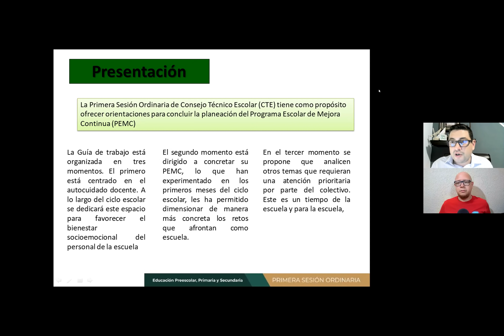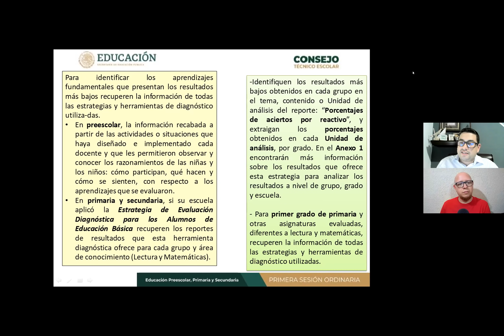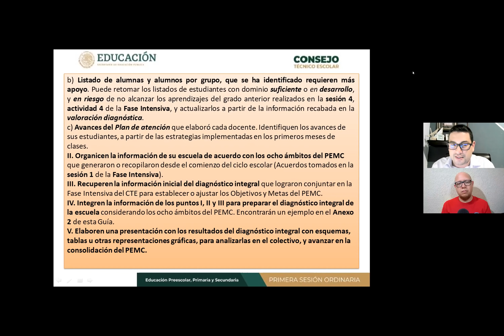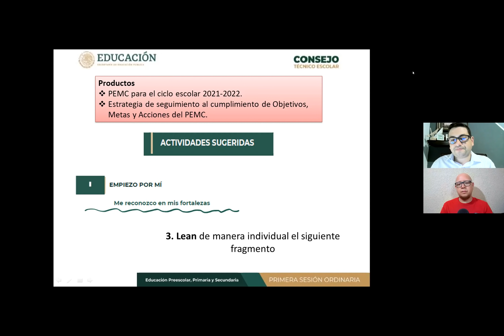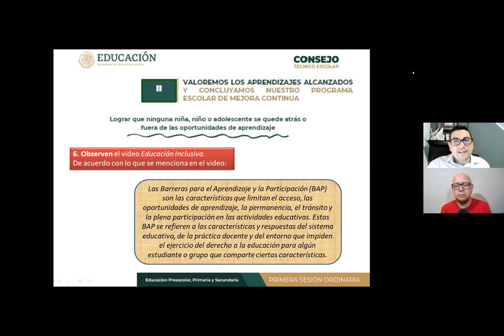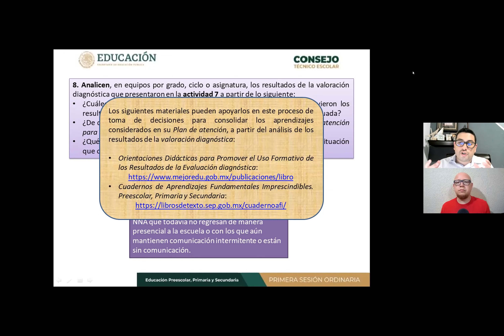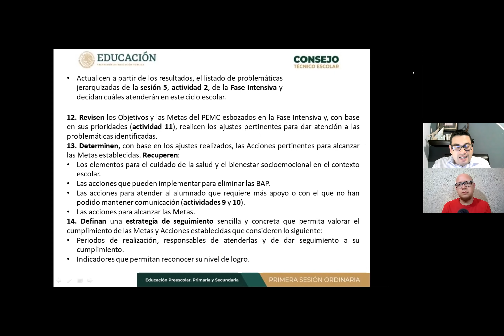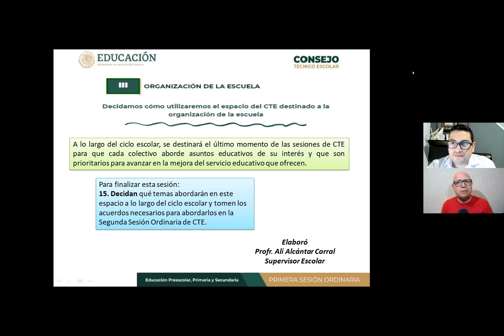CEAA: Análisis Primera Sesión Consejo Técnico Escolar 29 Octubre 2021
En este video te platicamos realizamos un Análisis de la Primera Sesión de CTE con el apoyo del profesor Alí Alcantar Corral quien nos comparte las diapositivas totalmente gratis para realizar las actividades y productos de la Primera Sesión de Consejo Técnico Escolar que se realizará el 29 de Octubre de 2021 para Preescolar, Primaria y Secundaria CTE. Les deseamos mucho éxito Familia CEAA🙋🙋‍♂️💚.

Estimadas maestras, estimados maestros:
La Primera Sesión Ordinaria de Consejo Técnico Escolar (CTE) tiene como propósito
ofrecer orientaciones para concluir la planeación del Programa Escolar de Mejora
Continua (PEMC) a fin de que sea realmente un instrumento que encauce las decisiones
que toman como escuela, pensando en todo momento en sus estudiantes y considerando
las condiciones y los retos que han enfrentado al regresar a clases presenciales.
La Guía de trabajo está organizada en tres momentos. El primero está centrado en el
autocuidado docente. A lo largo del ciclo escolar se dedicará este espacio para favorecer el
bienestar socioemocional del personal de la escuela. En esta sesión, se propone una
actividad dirigida a que identifiquen sus fortalezas y promuevan el autocuidado como
parte de su bienestar y mantengan presente el cuidado socioemocional como un
elemento importante de su proyecto de escuela.
El segundo momento está dirigido a concretar su PEMC, lo que han experimentado en los
primeros meses del ciclo escolar, les ha permitido dimensionar de manera más concreta
los retos que afrontan como escuela. A partir de ello, retomarán el diagnóstico integral
que comenzaron en la Fase Intensiva, así como la propuesta inicial de Objetivos y Metas
de su PEMC para afinarlos en esta sesión y definir los medios para su seguimiento y su
evaluación.
En el tercer momento se propone que analicen otros temas que requieran una atención
prioritaria por parte del colectivo. Este es un tiempo de la escuela y para la escuela, por lo
que las autoridades han de contribuir a orientar al personal directivo sobre su mejor
aprovechamiento, evitando usarlo para abordar asuntos que no hayan sido resultado de la
decisión informada y responsable de cada escuela de Educación Básica.
Las actividades están propuestas para realizarse de forma presencial, por ello, es
importante tomar en cuenta las medidas de prevención y cuidado de la salud que se
presentan en esta guía, las cuales fueron revisadas por un comité de bioseguridad.
Es importante que las autoridades escolares y educativas tengan presente que las
actividades y los productos que se proponen en esta Guía están diseñados para
orientar la reflexión y concretar las propuestas que surgen del diálogo profesional del
colectivo y no deben convertirse en instrumentos de control administrativo.
Maestras y maestros, la Secretaría de Educación Pública reconoce los conocimientos,
experiencia, compromiso y vocación que han desplegado para enfrentar los escenarios
complejos, cambiantes e inéditos, vividos en los últimos ciclos escolares. Confiamos en
que el trabajo de esta sesión oriente las acciones que como escuela implementarán para
favorecer el aprendizaje y bienestar de todas las niñas, niños y adolescentes de nuestro
país.